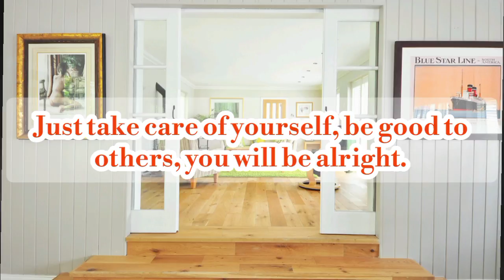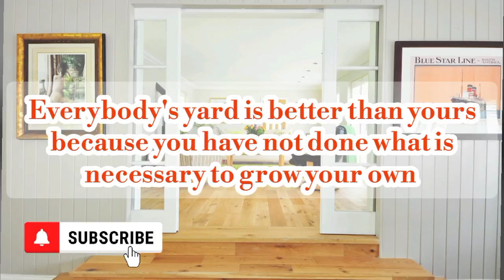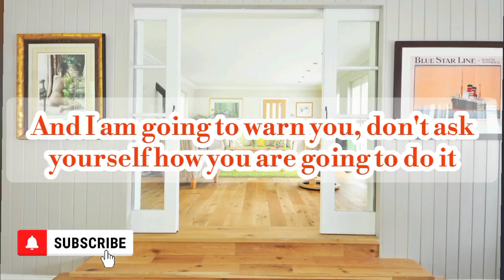Daily Motivational Videos (Pt. 1)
WATCH THIS VIDEO ABOUT WEALTH CREATION

These are some offers you can't ignore

VIDEO THAT GIVES YOU A MAGIC TEX TO GET YOUR MAN BACK

IF YOU ARE HAVING A HARD TIME LOOSING WEIGHT CHECK THIS OUT

BACKGROUND MUSIC
FOLLOW THEM

Daily  Advice 2 : Motivational  Speeches

If you're looking for inspiration in your life, be sure to check out this video. We'll explore some of the greatest quotes from one of history's greatest minds, Leonardo DaVinci. These quotes will help you to see life in a new and more positive light, and inspire you to live life to the fullest!
daily advice,